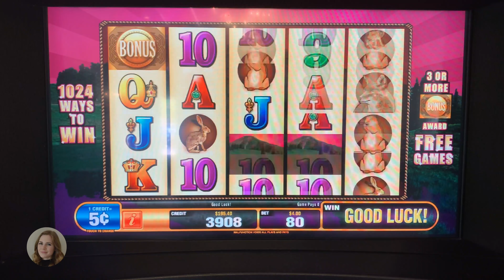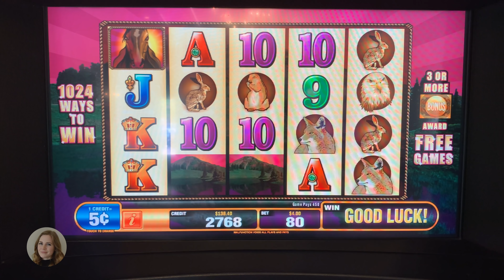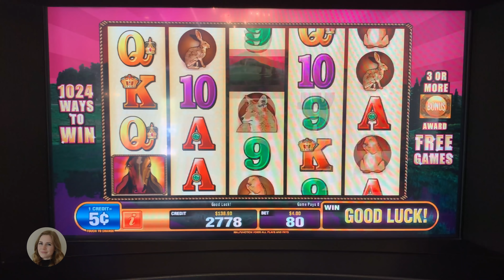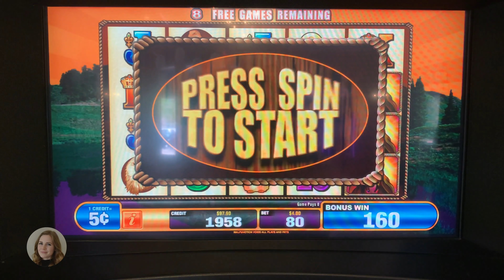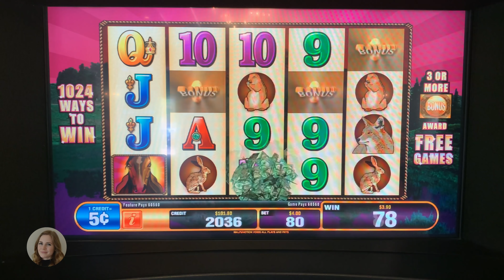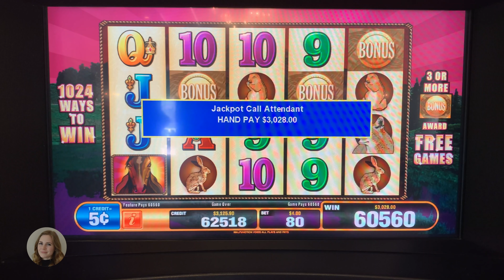INCREDIBLE JACKPOT HANDPAY! Mustang Slot Machine! Crazy Multiplier In The Bonus!!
Hit an incredilbe Jackpot Handpay on Mustang slot machine at Mineral Palace casino in Deadwood South Dakota! Enjoy!!!

Mailing address!

Sarah Slotlady
279 Yonge St
Toronto ON
M5B 1N8